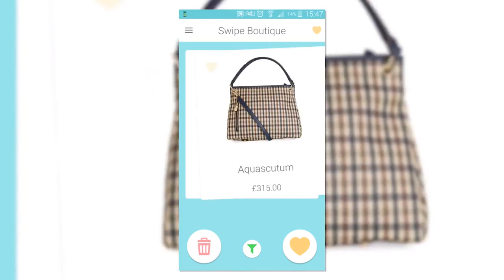The Week in Tech 28th August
Lakestar creates $400m fund, UN appoints digital privacy chief and more in your Week in Tech